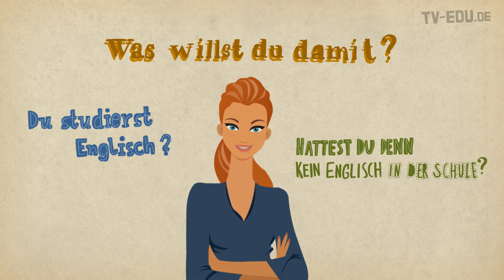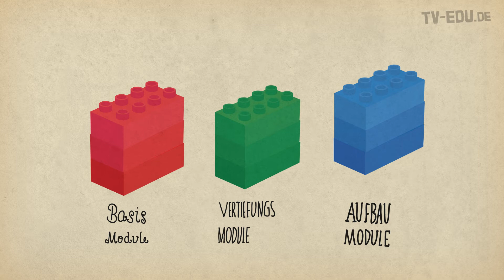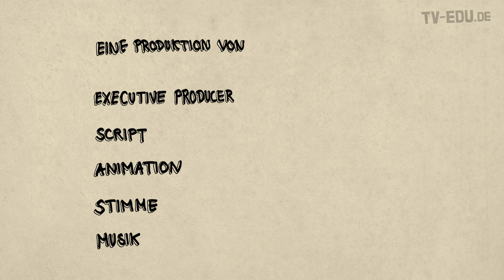Englisch studieren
►Das Skript findet ihr in der Beschreibung:
Du studierst Englisch? Wie hattest du denn kein Englisch in der Schule??? Was willst'n du damit? Etwa Lehrer werden? Das sind nur einige Reaktionen von Mitmenschen, wenn man verkündet: „Ich studiere Englisch“. Hier ein paar Fakten zum Fachbereich Englisch, die du auch ruhig an diese ach so freundlichen Menschen  weitergeben kannst.
Das Studienfach Englisch wird an verschiedenen Hochschulen in Deutschland angeboten. Gängige Bezeichnungen sind: Anglistik, Englische Philologie, Englisches Seminar oder auch Amerikanistik und Kanadistik. Die einzelnen Universitäten setzen zudem verschiedene Schwerpunkte. Einige legen mehr Wert auf englische Sprachwissenschaft, andere auf englische Literatur. Dabei setzen einzelne Hochschulen den Schwerpunkt auf die Vermittlung englischsprachiger Literatur aus dem Vereinigten Königreich (England, Nord-Irland, Schottland, Wales), andere schließen in die anglistische Literatur auch Werke aus den sogenannten neueren englischsprachigen Ländern wie Irland, Australien, Kanada und USA mit ein. Doch es gibt auch Möglichkeiten, die Sprache mit anderen Fachrichtungen zu kombinieren, wie zum Beispiel mit Wirtschafts-, Kultur- und anderen Sprachwissenschaften. Somit verringert sich der Anteil des Englischstudiums am gesamten Studienaufkommen.
In den ersten Semestern müssen Basismodule wie Linguistik, Sprachpraxis (Grammatik) und Literatur abgeschlossen werden. Danach müssen Vertiefungs- und Aufbaumodule belegt werden. Je nachdem, ob man es als Hauptfach oder Nebenfach studiert, hat man mehr Zeit für die Basismodule und muss weniger Aufbau- und Vertiefungsseminare belegen. Abgeschlossen wird das Studium, ob Bachelor- oder Masterstudium, mit einer Bachelor- bzw. einer Masterarbeit.
Wer sich entscheidet Englisch zu studieren, muss bedenken, dass an den meisten deutschen Hochschulen neben Englisch noch ein zweites Fach studiert werden muss – entweder als Haupt- oder Nebenfach oder als gleichgestelltes Fach. Diese Studiengänge sind sogenannte Kombi-Bachelor oder Zwei-Fach-Bachelor. Studiengänge, die nur ein Fach umfassen, nennt man Mono-Bachelor. Bei weiterführenden Studiengängen, wie z.B. Masterstudiengängen gibt es auch Zwei-Fach Master oder einen Einfach-Master. Kombinations-Master werden vereinzelt auch angeboten.
Wenn man Englisch studiert bietet es sich natürlich an, ein Semester oder sogar das komplette Studium im englischsprachigen Ausland zu absolvieren. Länder wie England, Irland, Neuseeland, Australien, die USA oder Indien sind beliebte Ziele für einen Auslandsaufenthalt.
Viele Studiengänge setzen ein Auslandssemester für das Masterstudium voraus, aber auch wenn dies nicht der Fall ist, könnt ihr ein Auslandssemester selbst planen.
Es ist also nicht verwunderlich, dass Englisch auch für Studenten immer interessanter wird. Wer sich dazu entscheidet Englisch zu studieren, hat nach dem Studium viele Berufsmöglichkeiten  neben dem Lehramt. Wegen ihrer verschiedenen Fähigkeiten und ihrer vielseitigen Einsetzbarkeit, sind Sprachwissenschaftler auf dem Arbeitsmarkt zum Beispiel als Journalisten, Lektoren oder Dolmetscher sehr begehrt.
Wenn du dich für ein Englischstudium interessierst oder noch Fragen zu den Voraussetzungen, Kombinationsmöglichkeiten oder zum Studium selbst hast, besuche unsere oder like uns auf unserer Facebookseite.